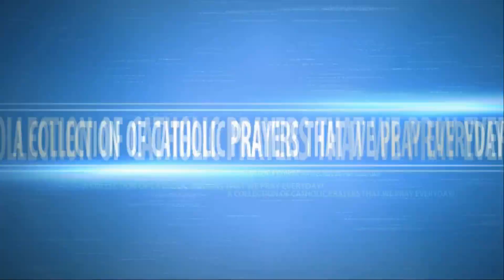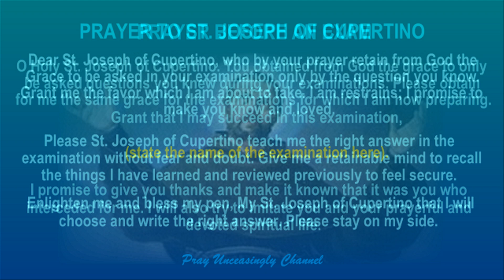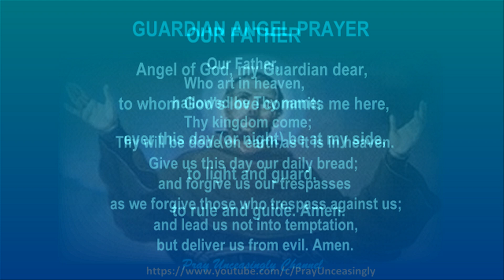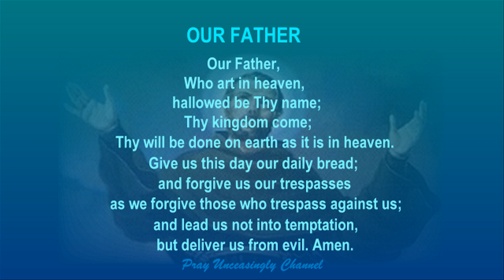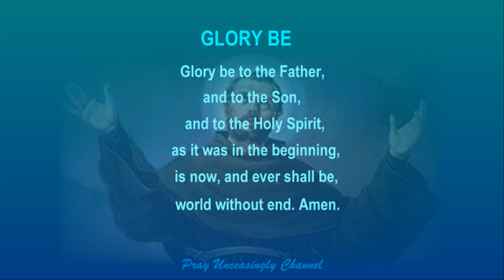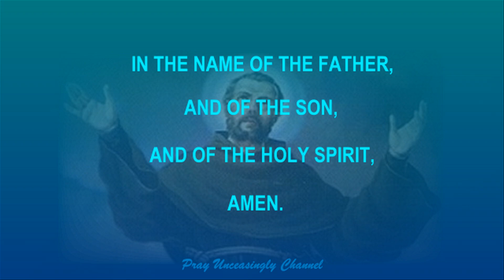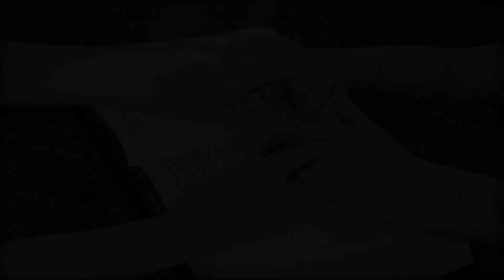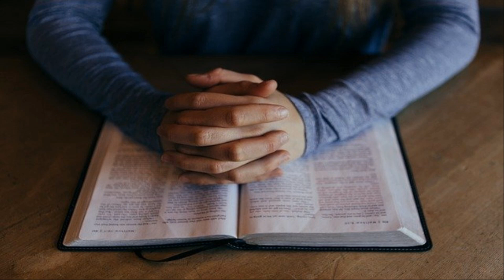PASS YOUR EXAMS SUCCESSFULLY: MIRACULOUS PRAYERS OF SAINT JOSEPH OF CUPERTINO FOR SUCCESSFUL EXAMS